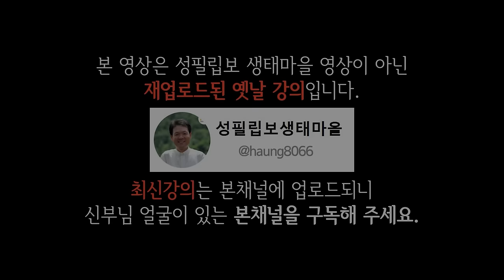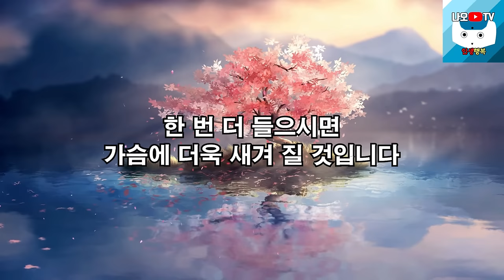좋은 부모와 아닌 부모를 가르는 결정적 기준 1가지 , 꼭 보세요 l 행복하게 사는 법 l 뼈때리는 인생조언 l 황창연 신부님 행복특강 l 인생철학 l 인생명언 l 힐링 l 강연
감사합니다.

🕐 타임라인 🕐
00:00 하이라이트
01:44 황창연 신부님 행복특강
54:09 나오티비 견해
54:22 반복재생(필요한 분들만 들으세요)